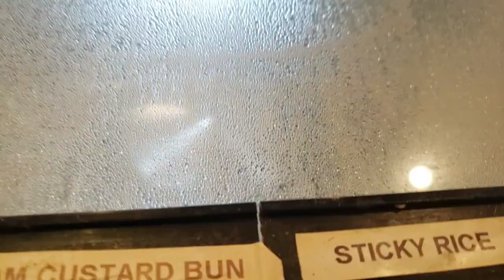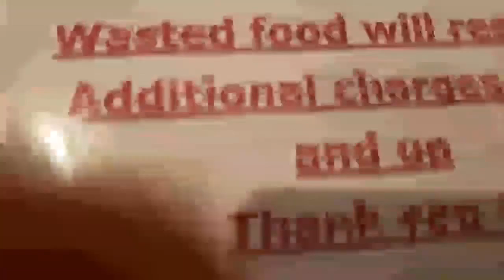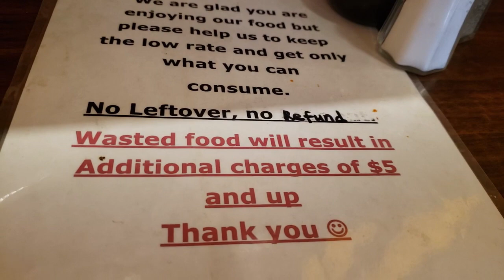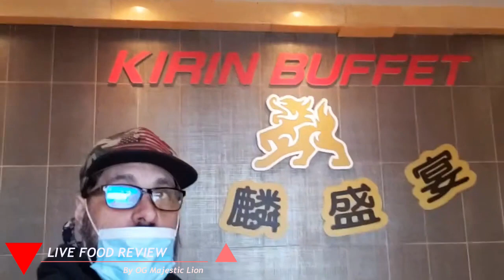Kiren Chinese Buffet Las Vegas Review